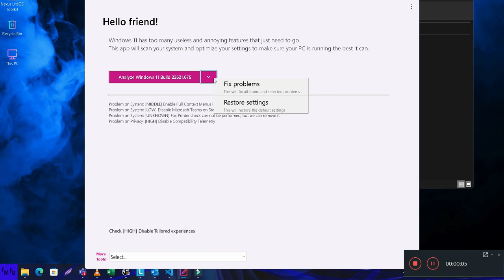Best free portable app to optimize windows 11